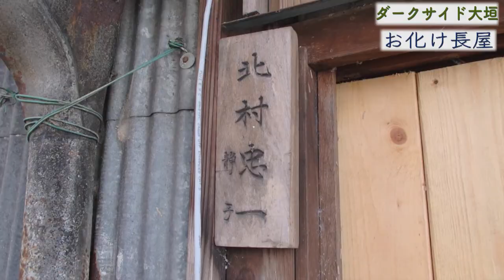ダークサイド大垣 特別編 お化け長屋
極秘映像のため視聴は構いませんが、絶対に拡散しては行けません。詳しい情報などの書き込まれたコメントは申し訳ありませんが削除いたします。

記事